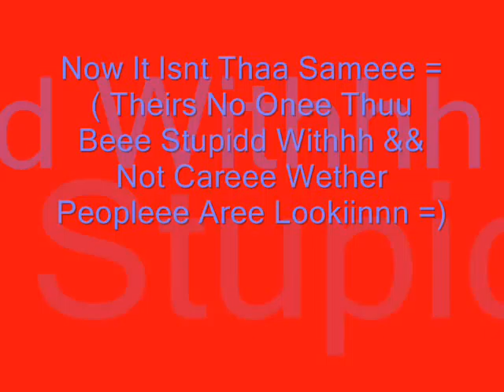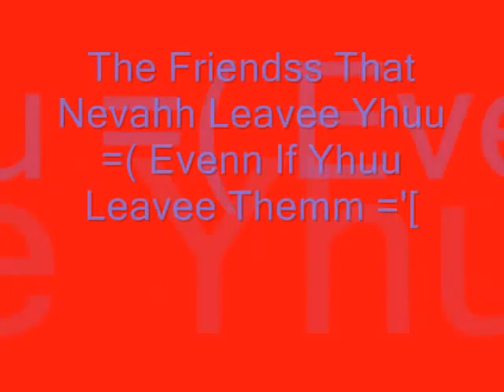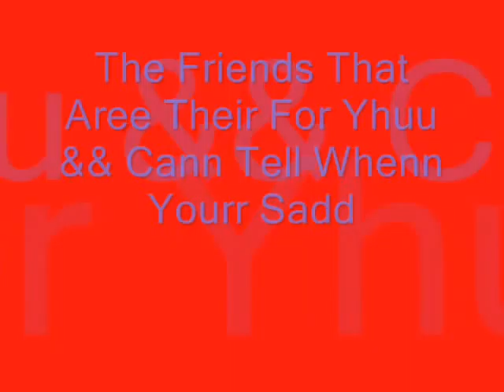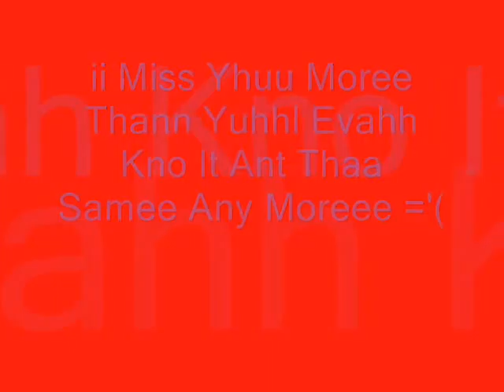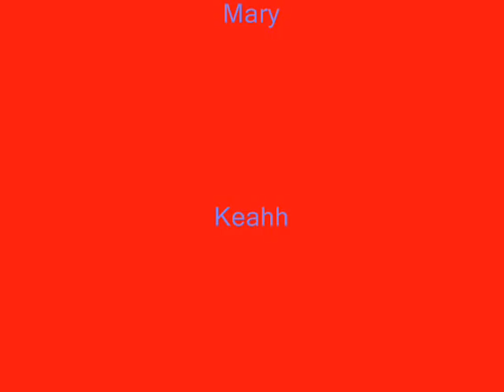Counthill ='[ Madee Byy Annii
About All Myy Mates Frm Counthill